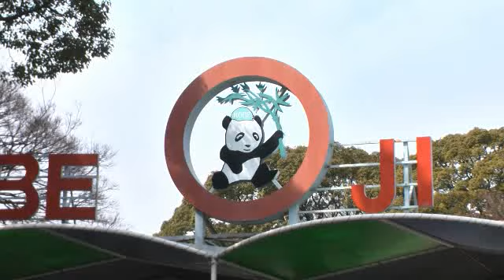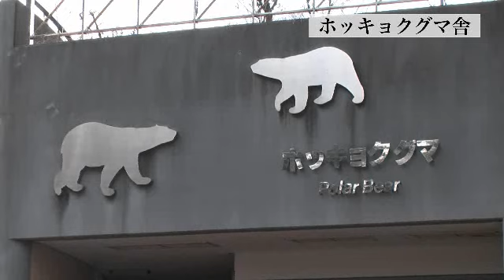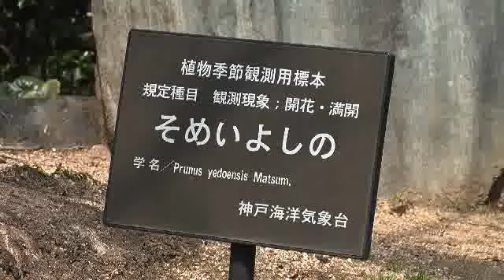「最旬神戸！」3月13日配信‐王子動物園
王子動物園には、動物たちの生き生きとした姿に出会うための、さまざまな工夫があります。
間近に見る動物たちの姿は迫力満点！
春休みを前に、王子動物園の楽しみ方をたっぷりご紹介します。